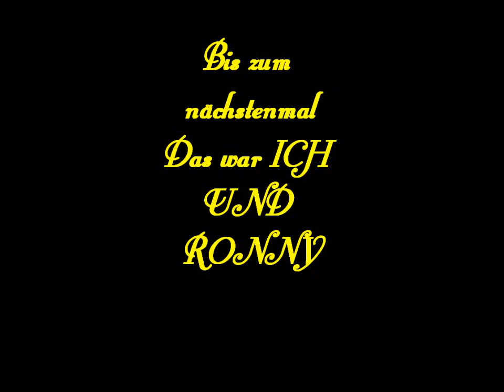Andy und sein Traxxas Rustler , Stampede Sprünge über eine Rampe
Mein Nachbar und ich haben Sprünge über eine Rampe gemacht.
Musik Marke Eigenbau.